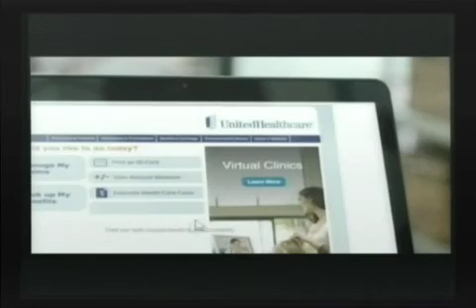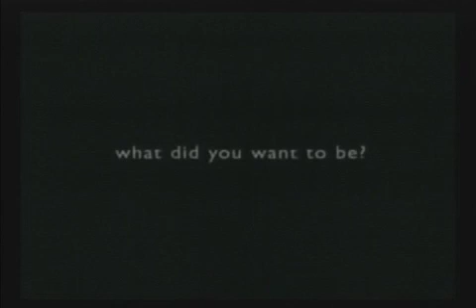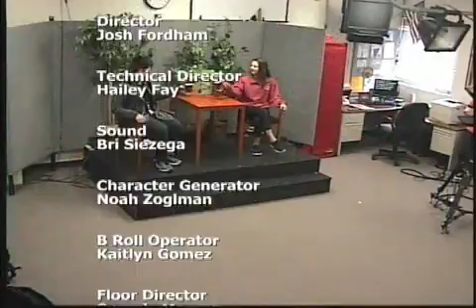3rd Hour Bonus day Students 1-12 first rotation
Talk Show Created by the 3rd hour class.  After doing all positions at least once, students choose their positions in hopes of making the "perfect" show.   Posted primarily for the Beginning Media Students and their parents to see.